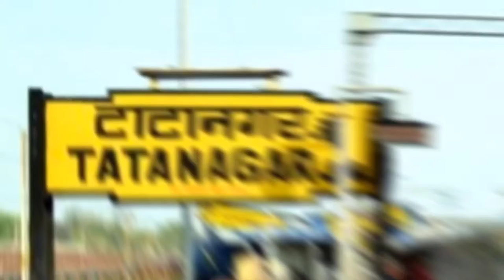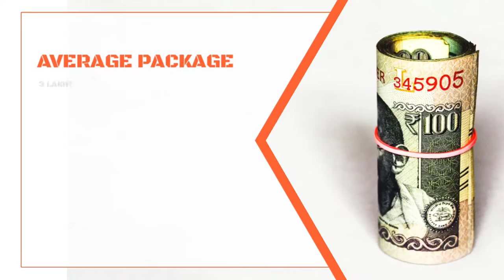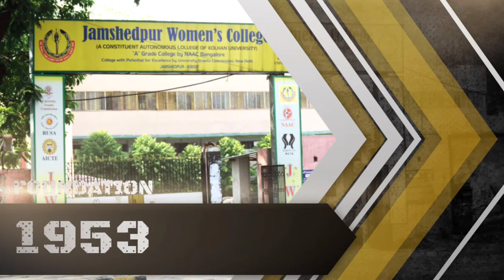Top ten colleges of Jamshedpur in 2023. Top 10 college in Jamshedpur. Top ten college in Tatanagar.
Bharat ke kisi bhi College University ya Institute ke bare me puri puri jankari ke liye ek matr YouTube Channel SEARCH FOR LEARN.

Doston aap ek aise YouTube Channel par pahuch chuke hai jahan par na sirf Top Ten College ka nam hi bataya jata hai balki top ten college ke bare me puri puri jankari kafi details me di jati hai.

Aur aaj ke is video me ham aapko puri details me bataye hai Top Ten College of Jamshedpur City.

Doston Jamshedpur Jharkhand State ka ek District aur Steel City of India hain aur educational hub hain. Jahan par bahut dur dur se students study ke liye aate hai aur yahan par higher education prapt karte hai aur apne sapno ko pura karte hain, lekin wahi kuchh students achhe college ke bare me jankari prapt nahi kar pate hai jis karan aise students ko kafi problem ho jata hai, aur bad me bahut paschate hai, ki kash pahle achhe college ke bare me pata kar leta phir admission leta.

Aise students ke liye yah video kafi helpful hoga. Kyonki is video me sirf Top Ten College of Jamshedpur ka nam hi nahi bataya gya hai balki Top Ten College of Jamshedpur ke bare me puri puri jankari kafi details me di gyi hai aur ye college top kayon hai aur kaise hai in sab ke bare me bhi bataya gya hai. Isi liye aap se ek request hai ki aap hamare is video ko kam se kam ek baar end tak jarur dekhen.

Kyonki is video me Jamshedpur ke top ten college ke bare me aapke jitne bhi sawal ho sakte hai un sabhi sawalon ka jabab is video me diya gya hai.

Jaise ki, top ten engineering colleges in Jamshedpur, top ten b.tech college of Jamshedpur, top placement college of Jamshedpur, diploma colleges in Jamshedpur, polytechnic college of Jamshedpur, top ten colleges of Jamshedpur, best college in Jamshedpur, best college of Jamshedpur, law college in Jamshedpur, mba college in Jamshedpur, medical college in Jamshedpur, Jamshedpur ka high placement College, Jamshedpur ka number one college, Jamshedpur me kitne engineering college hai, management colleges in Jamshedpur, pharmacy college in Jamshedpur, high placement engineering college in Jamshedpur, which is the number one college of Jamshedpur etc. Doston is video ko aap end tak jarur dekhen tabhi aapko achhe se Samagh me aayega ki Jamshedpur ke top ten college kaun hai?

Valueable Contain
1. Top Ten B.Tech in Jamshedpur/ Tatanagar
2. Engineering college in Jamshedpur/ Tatanagar
4. Ye College kahan se approved hai
5. Courses available in these colleges
6. Year of Foundation of these colleges
7. Placement Persentage
8. Highest Package and Average Package
9. Best college of Jamshedpur ya Tatanagar
10. Management college in Jamshedpur ya Tatanagar.

Doston yahan par Top Ten College of Jamshedpur ya Tatanagar ka nam diya ja rha hai lekin in collegon ke bare me aur adhik jankari ke liye aap hamare is video ko end tak jarur dekhen.

To Friends Jamshedpur ya Tatanagar ke top ten college ke list me number one par hai,

1. NIT Jamshedpur (National Institute of Technology)
2. XLRI Xavier School of Management Jamshedpur
3. AJU University (Arka Jain University) Jamshedpur
4. NSU University Jamshedpur (Netaji Subhash University)
5. RVS College of Engineering and Technology Jamshedpur
6. Jamshedpur Women's College
7. Maryland Institute of Technology and Management Jamshedpur
8. MGM Medical College Jamshedpur (Mahatma Gandhi Memorial Medical College)
9. BA College of Engineering and Technology Jamshedpur
10. Shrinath University Jamshedpur.

Friends yah hai Jamshedpur ke top ten college jahan se agar aap koi bhi courses karte hai to aapko ek achha Environment milega aur achha placement milega.